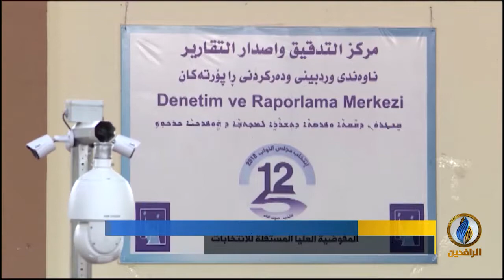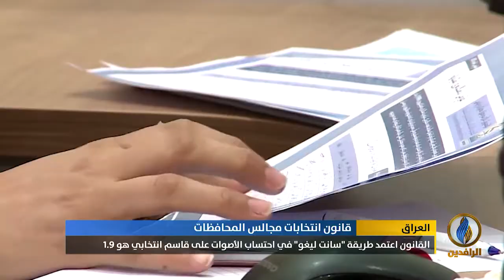تقرير إخباري.. جدل واسع حول التعديلات التي أقرها مجلس النواب على قانون الانتخابات